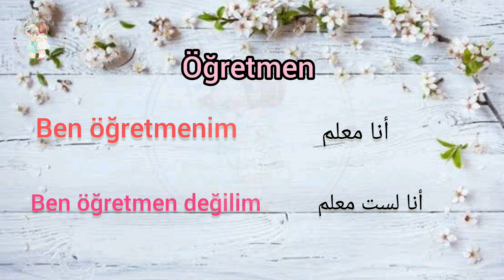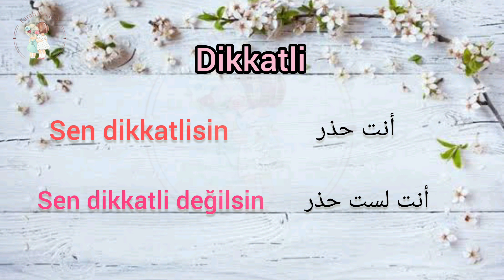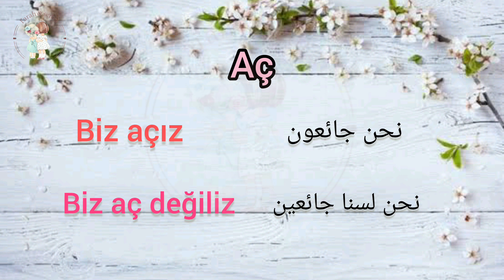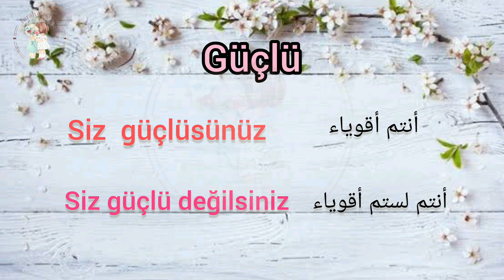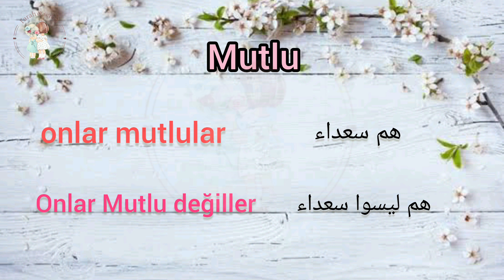ملكية الصفات باللغة التركية